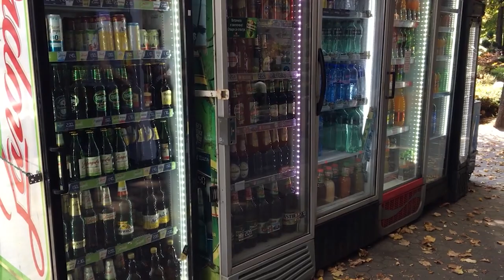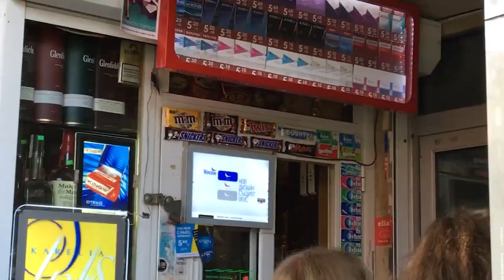FRENCHPRESSO (Slow, Easy French) - Des frigos sur le trottoir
Voici une vidéo que j'ai tournée cet automne mais que j'avais oublié de vous montrer. J'en profite pour vous la montrer cette semaine, vu que j'ai fait une capsule linguistique sur les dépanneurs :

J'aime beaucoup voir les petites différences qu'il y a d'un pays à l'autre pour des choses normales comme les dépanneurs. Celui-ci est intéressant parce qu'il est vraiment petit, alors toutes les boissons à vendre sont dans des frigos sur le trottoir. C'est vraiment unique!

J'explique que les frigos qu'on voit ici ne sont pas "barrés" (verrouillés), mais que parfois ils le sont. Ça dépend peut-être des dépanneurs, ou de l'heure.

En passant, un frigo, c'est le terme familier (et plus facile à prononcer) pour les réfrigérateurs. On dit aussi "Frigidaire", parce que Frigidaire est une marque de réfrigérateurs.

J'ai aussi utilisé le mot "piasse" pour dollar, quand je donne le prix des cigarettes.